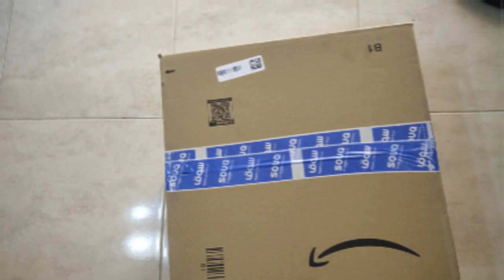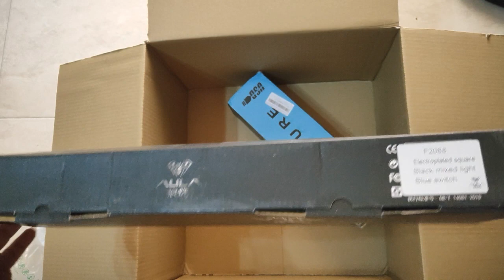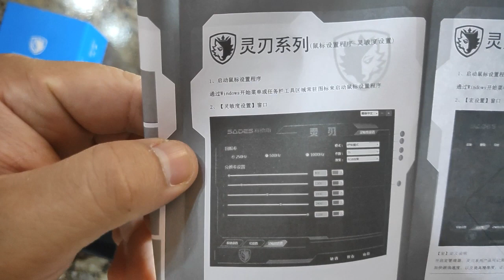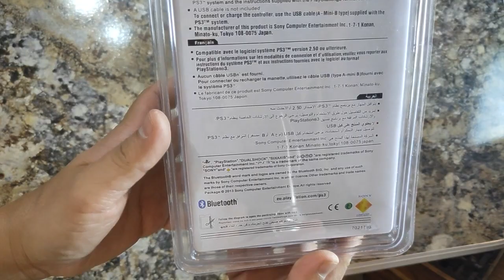أول unboxing وفيه قطعه مميزه جداً ...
اهلا بيكو فى أول فيديو لينا على القناه.
الفيديو عباره عن unboxing ل 4 قطع اشترتهم من سوق دوت كوم.

ساديس فأرة يو اس بي ميكانيكة مخصصة للالعاب 3200 دى بى اى ,إضاءة خلفية -رمادى-Spirit Blade

ماوس باد كبيرة الحجم 80 سم في 30 سم للماوس والكيبورد متعددة الإضاءة الليد - لون اسود

متنساش تدعمنا بلايك (👍) للفيديو وتشترك في القناة ، وشغل  زر التنبيهات (🔔)  عشان يوصلك إشعار 🤳 بأي فيديو جديد أول ما ينزل وتكون أول واحد يشوفه 😊

💗 دمتم بكل خير 💗